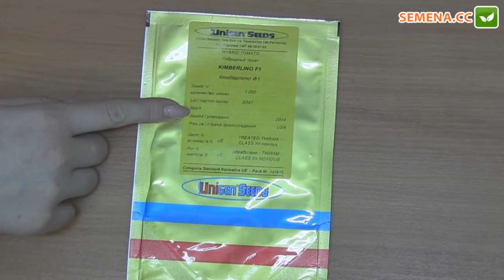Кимберлино F1 томат (United genetics) антифейк